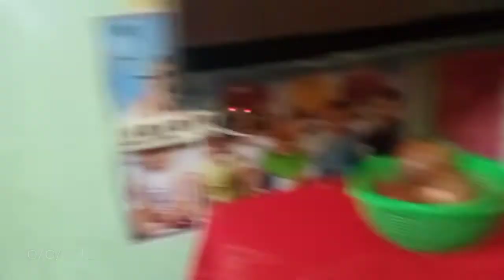My beautiful kitchen tour part 2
Kitchen tour